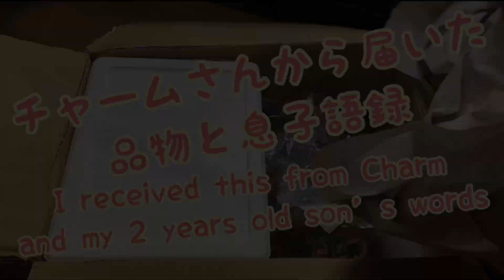チャームさんからこれ届いた！/ I received this from Charm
チャームさんから荷物が届いたよ。形状お任せニッソー自然流木中（約20cm〜）3本セット。¥1,542。安い！自然流木。買いました。２歳の息子語録、３連発！
I received this from Charm. I bought 3 pieces driftwood set. $13.58. Competitive! Natural driftwood My 2 year old son's words, 3 times continuation!

【Play lists】